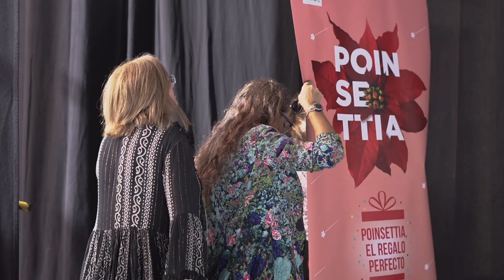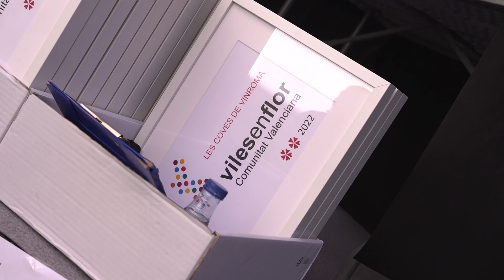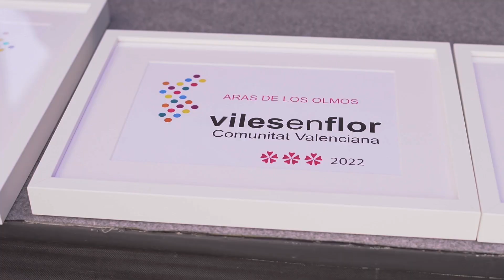V edición de la Gala Viles en Flor Comunidad Valenciana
Quinta edición de la Gala Viles en Flor Comunidad Valenciana, celebrada en el municipio de Gandia, y que ha contado con la participación de 41 municipios que han recibido sus galardones, en forma de Flors d'Honor, que reconocen la trayectoria y las acciones llevadas a cabo por los municipios en la mejora y potenciación de los espacios verdes urbanos, su gestión sostenible, la educación ambiental y la concienciación ciudadana en el cuidado del entorno.

Juntos

✔ MÁS INFORMACIÓN

★WEB